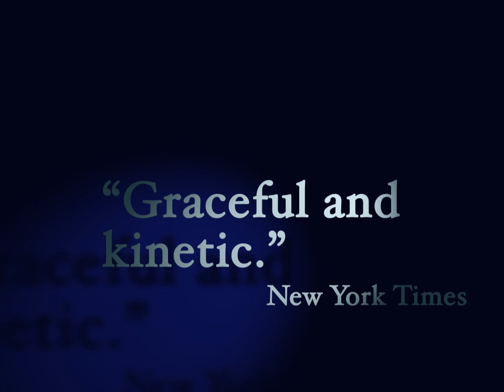Deadly She-Wolf Assassin at Armageddon! -Trailer in Fighting